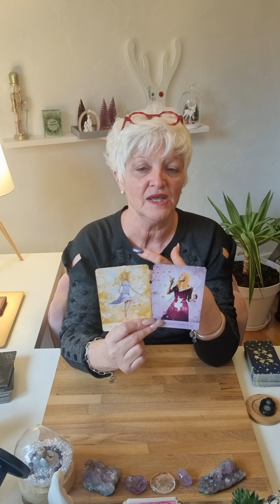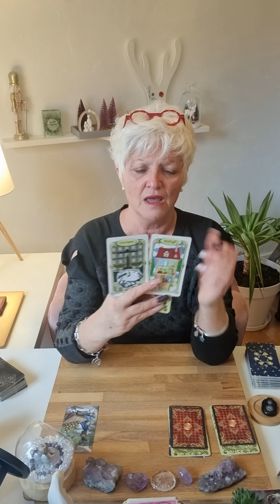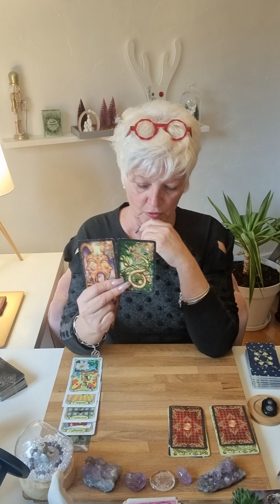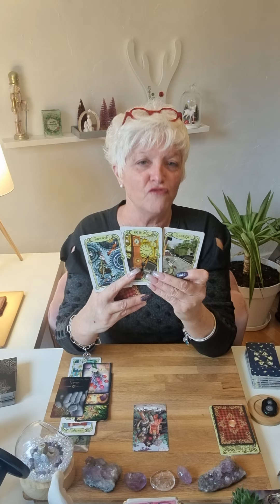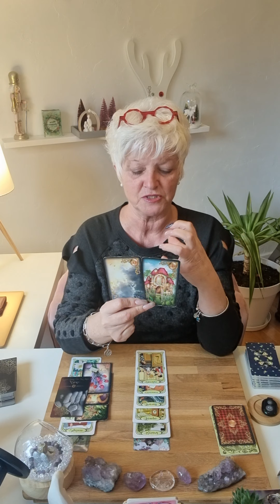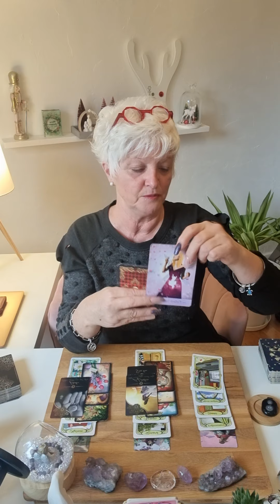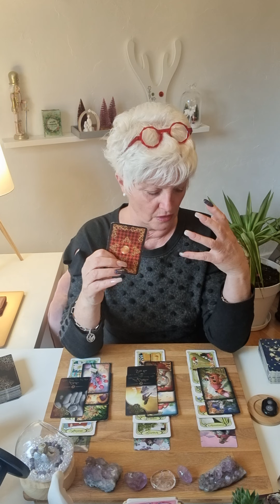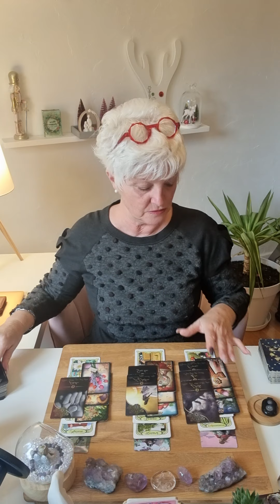taureau ♉️ janvier 2023..on vous demande un peu de recul 🤭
Voici les guidances générales du mois de janvier 2023.. 🔮

Chaleureusement 🙏